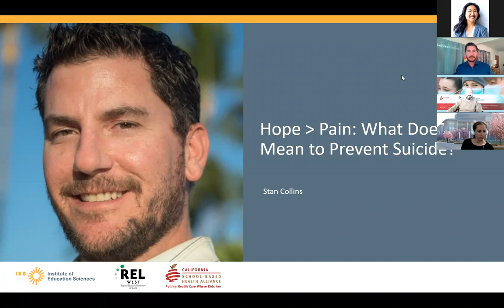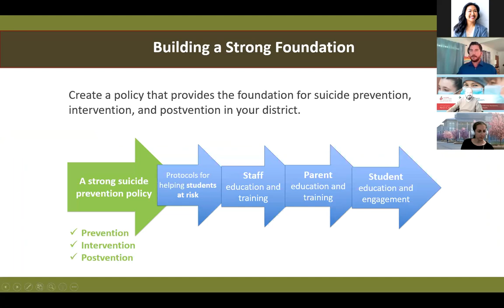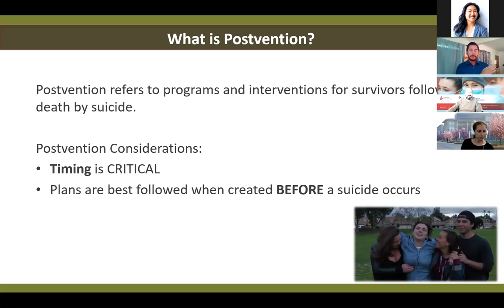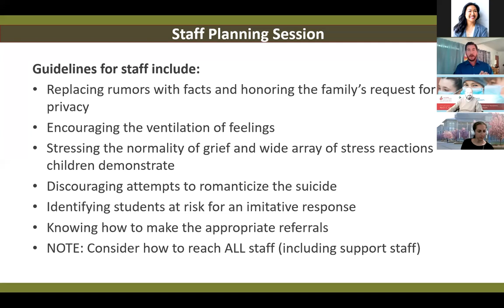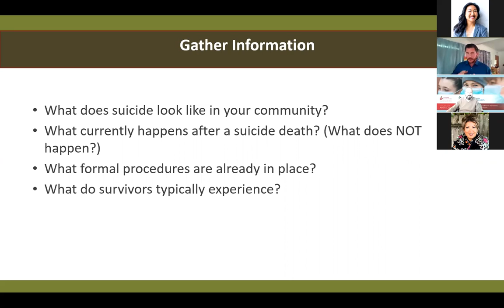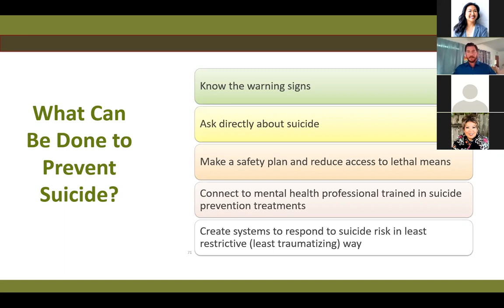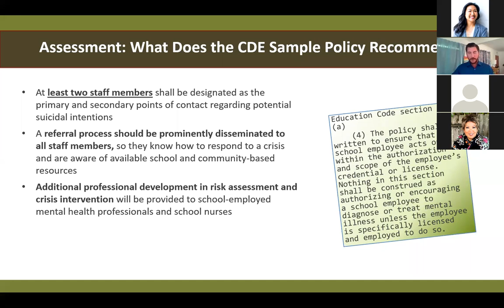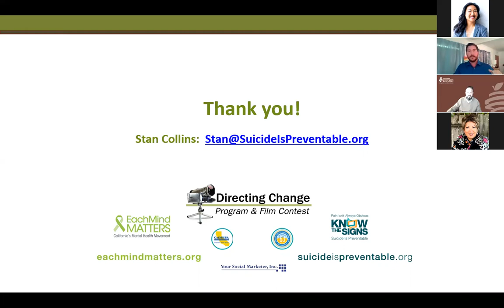Hope Is Greater Than Pain: What Does It Mean to Prevent Suicide?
March 11, 2021: Stan Collins shares experiences from his 20+ year career in suicide prevention. Hear best practices for responding to deaths by suicide in a school setting, principles for identifying suicide risk among youth, and key components for supporting students to effectively and appropriately respond to suicide risk.

Presenter: Stan Collins, Suicide Prevention Consultant; Directing Change Program and Film Contest